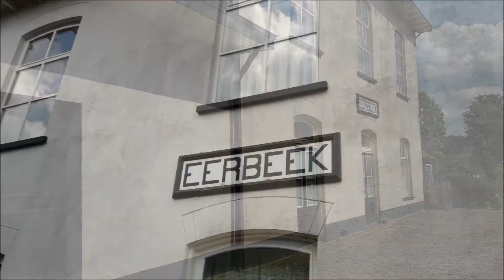VSM Stoomlocomotief 523879 actief op de lijn Apeldoorn Dieren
Opname gemaakt op 30 juli 2019,  bij de Veluwsche Stoomtrein Maatschappij Beekbergen. Daar reed de stoomlocomotief 523879 zijn ritten tussen Apeldoorn en Dieren.